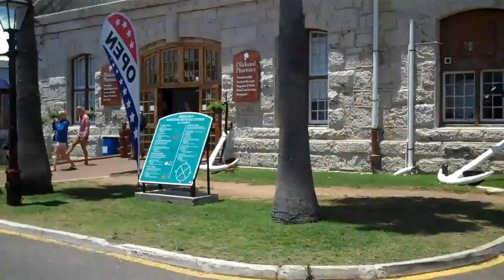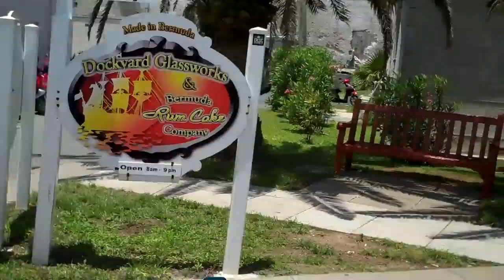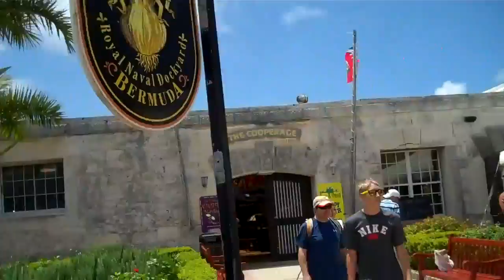2012 June Day in Bermuda